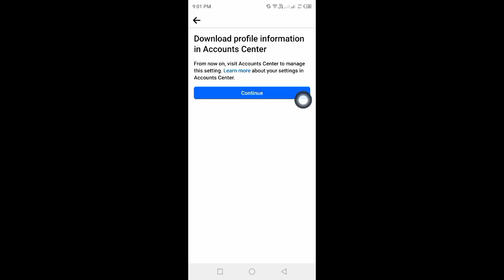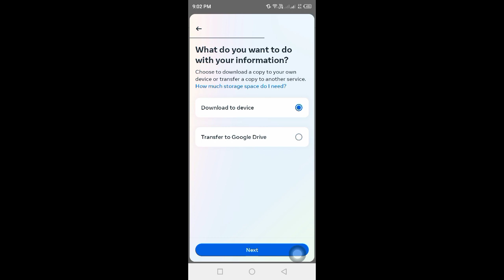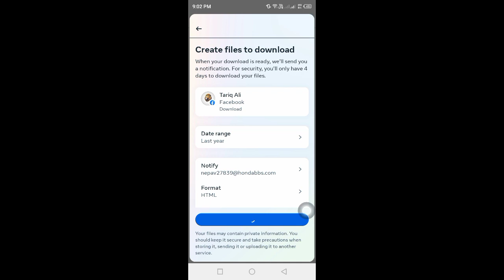How To Recover Deleted Messages On Messenger in 2024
I hope this video help you recover deleted messages on messenger!